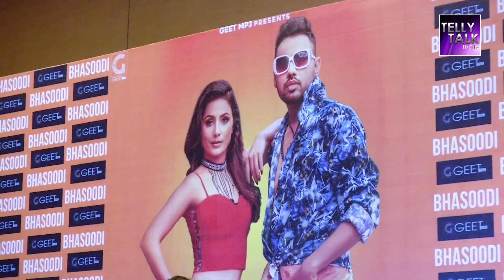Hina Khan On How She Bagged Bhasoodi | Bhasoodi Song Launch